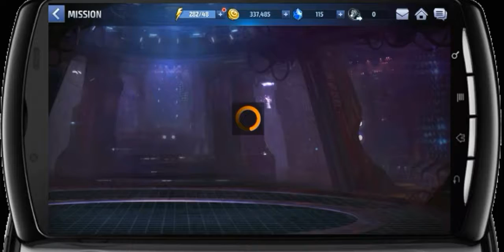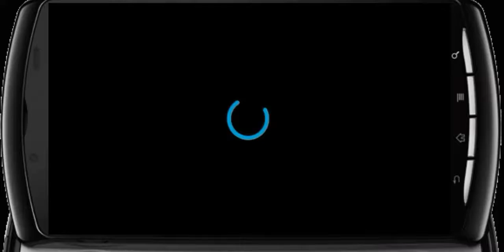[ AGxperia ] Marvel's Future Fight Mobile Game/Story Chapter 1 The Missing Scientist